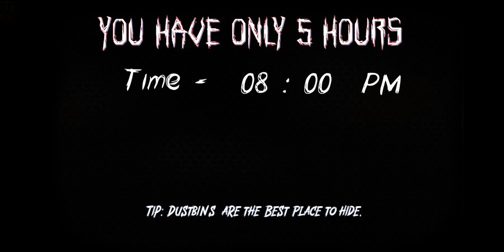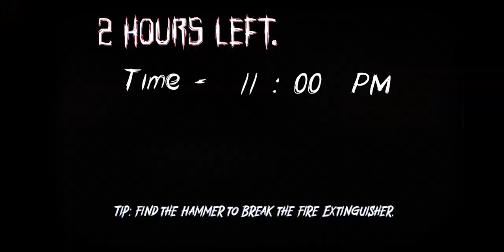Scary Subway Escape Horror | Android Game | New Update | Tunnel Escape | Full Gameplay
Welcome to the Scary Subway Train escape Game.

We know you are a lover of Scary Hospital 3d Horror Game Adventure, so stop waiting right now we bring a new Stealth Scary Subway Train escape Game for you.

You are Freddy. Your brother and you both are The Twins. You both have the same identity but unfortunately, you lost your bother in Mental Hospital. He was Five Nights and Five days in Hospital. Evil nun and Witch Killed your sister. Now You are going to meet Your granny and grandpa. You are in the Scary subway and waiting for the train but suddenly some scary and haunted enemies are following you.

You are a passenger of this Scary Subway now. Here in this Scary Subway, there are Evil Police (Zombie), Demon Watchmen, Buffalo Head, Devil King and Evil Freaky Lady that can hear any noise. These ghosts will kill you if they find you try to hide in the dustbin or any safe place.

Now you are locked in this haunted Subway. now you have to try to get out of this scary Subway.

Now You are a hostage of nightmares and ghosts all nightmares are becoming more realistic. just one wrong move could be the death of you.
you are trying to escape but it is after you the ghost seeks you.

The night is dark and the Subway is alone.

❤️Thanks-For-Watching💙

         :::"Also Follow # Beast Thor Gaming":::